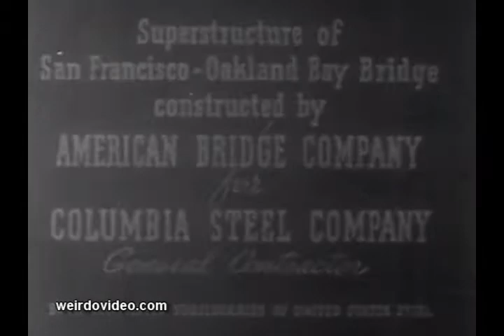Bridging San Francisco Bay - 1937